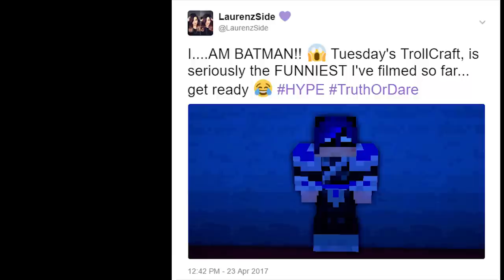LIZZIE'S MINI ME RESCUE MISSION DISASTER!! - TrollCraft | Ep 15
Welcome to a new modded multiplayer survival series called TrollCraft! It's pretty similar to my Crazy Craft series. In this episode, I attempt to rescue my Mini Me from Lizzie & nothing goes right!!